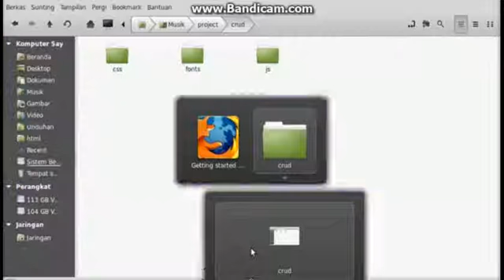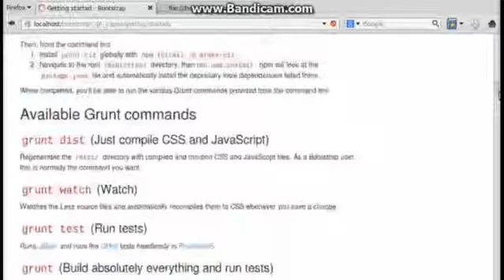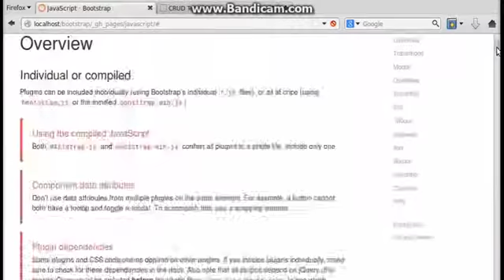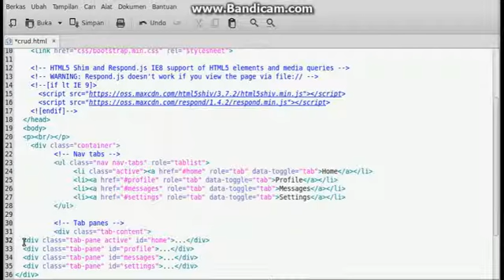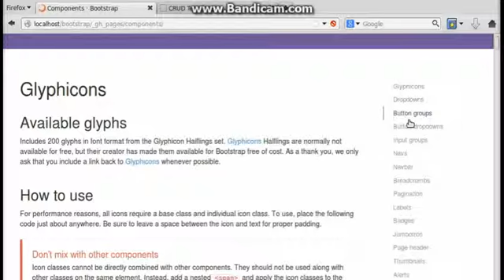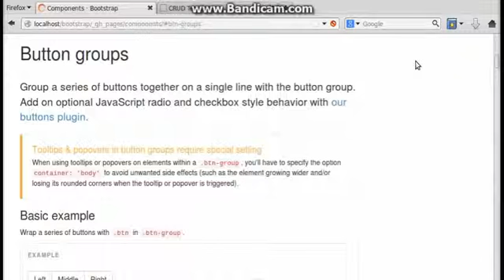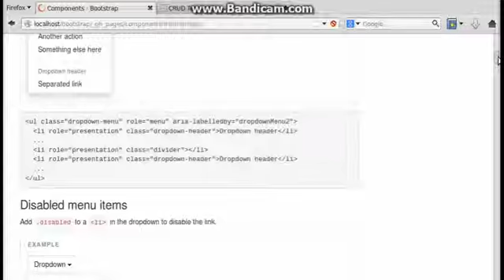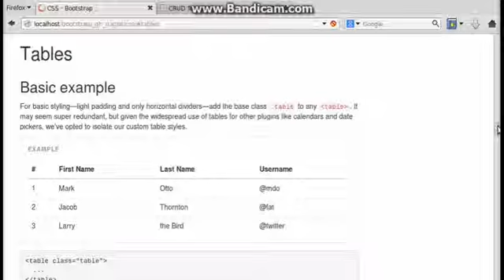Tutorial Bootstrap Design Templates 1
Tutorial Bootstrap Design Templates, create website with bootstrap. belajar membuat website dengan bootstrap. Panduan website bootstrap.